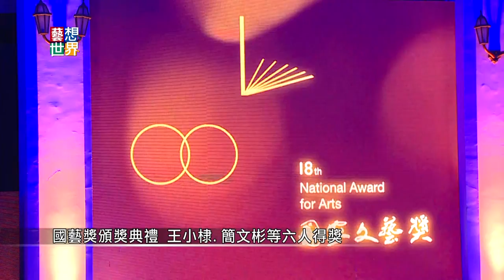20140925《藝想世界》國藝獎頒獎禮 王小棣 簡文彬等六人得獎